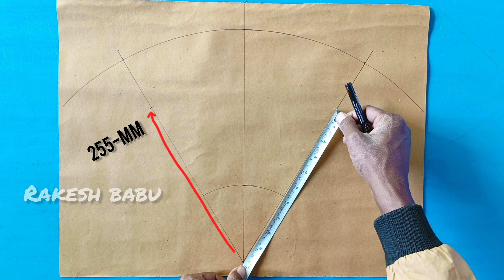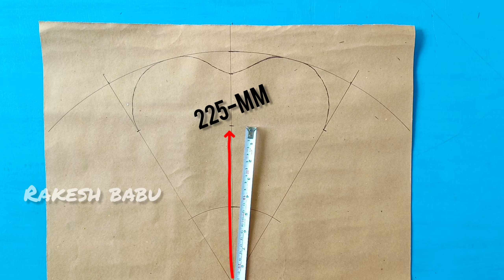Flower design / paper farma design by Rakesh babu September 15, 2024